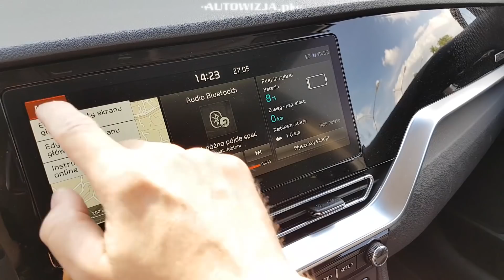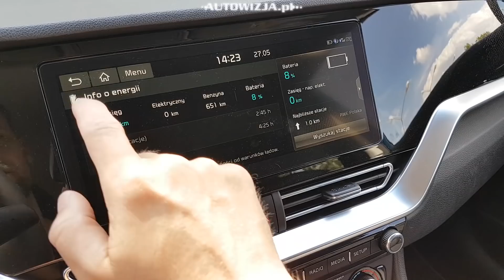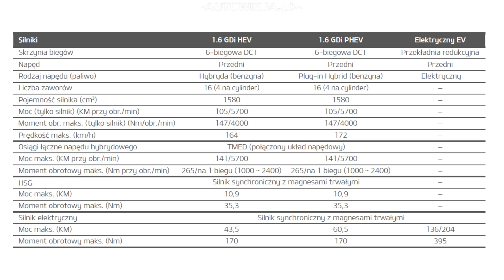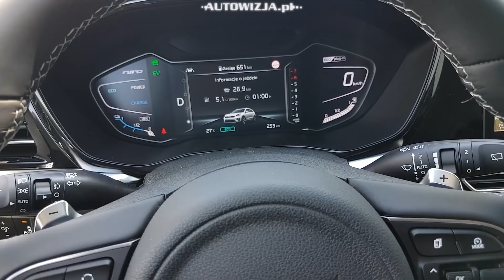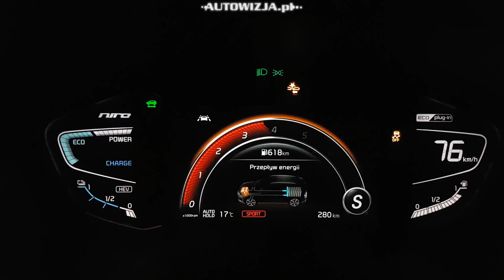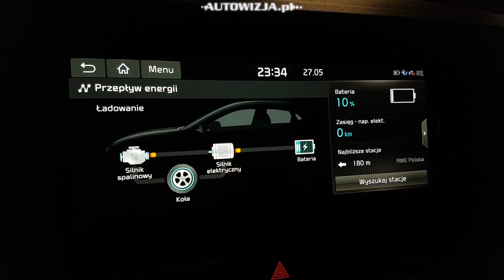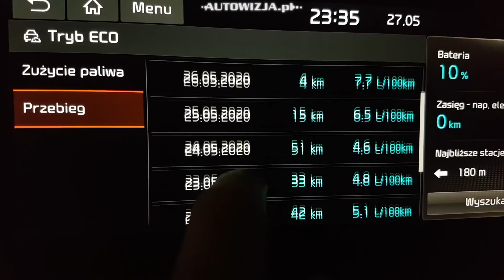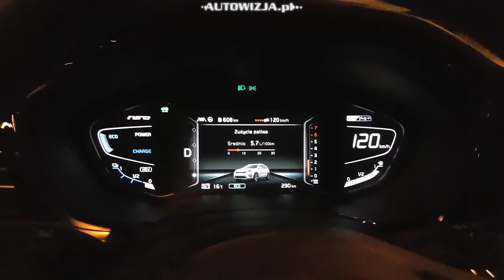KIA Niro PHEV 1.6 GDi 141 6DCT TEST De Niro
2020 KIA Niro Plug-in Hybrid 1.6 GDi 141 6DCT